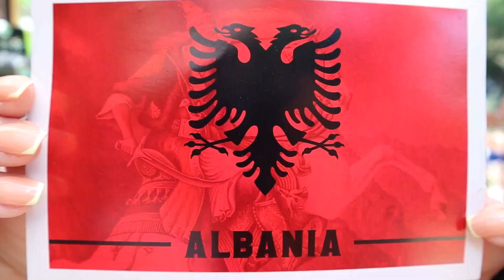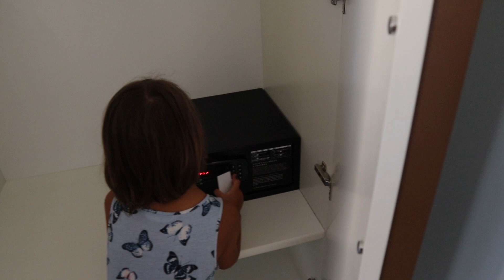Si kaluam NE SARANDE ? GJIRI I KROREZES | ADISA GJO